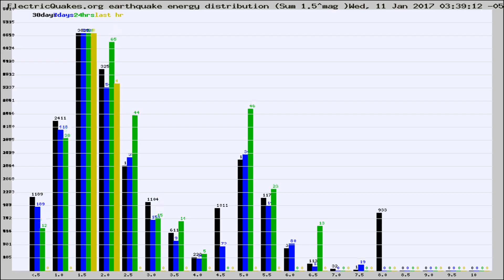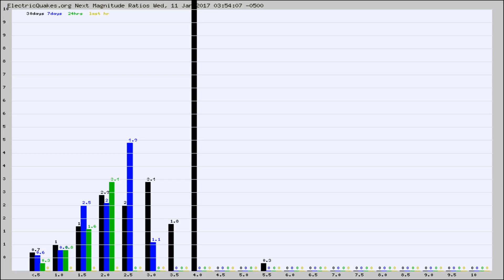Todays_Hourly_World_Earthquake_Statistics_from_ElectricQuakes.org_01-11-17+04:02:01